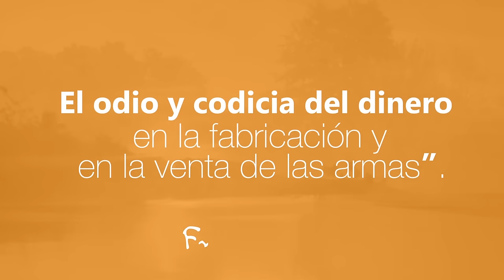Con Jesús En La Mañana (Noviembre 29 2016) - Tele VID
“Todos queremos la paz. Pero, viendo este drama de la guerra, viendo estas heridas, viendo tanta gente que ha dejado su patria, que se ha visto obligada a marcharse, me pregunto: ¿quién vende armas a esta gente para hacer la guerra? He aquí la raíz del mal. El odio y codicia del dinero en la fabricación y en la venta de las armas”.